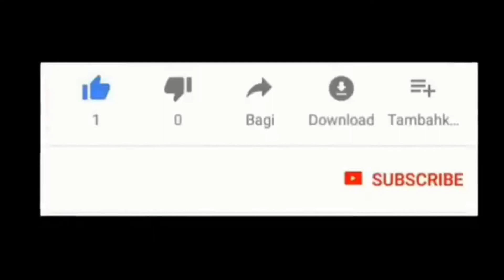Aulia Saing VS Dania | Try Out SMI Sulut VS PPLP Gorontalo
Makasih sudah nonton video ini.. ☺️

Salam Mohutato 🙏